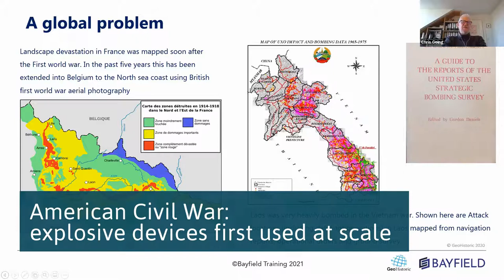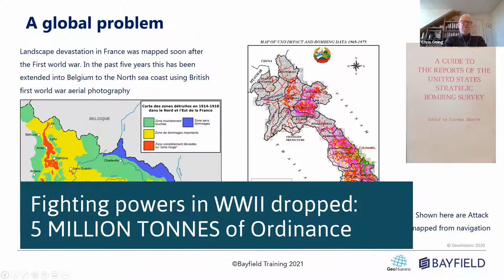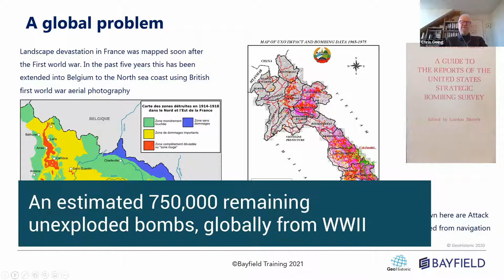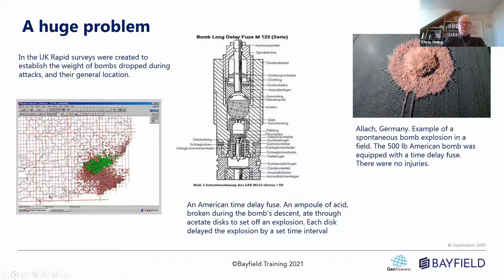The likelihood of finding a bomb on your construction site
In the first minute you'll get a concise history of global conflict since the American Civil War. Incredibly a huge number of bombs dropped during these conflicts landed, but never exploded. There are estimated to be nearly a million unexploded bombs around the world today.

Even if you don't commission a risk analysis on your construction site, the short investment watching the webinar highlights on this issue will give you some understanding of what you might have to deal with at short notice, if you are unlucky enough to find one.

And if you need a risk assessment or some help with this issue you can get hold of the experts Chris Going and Dr Seppe Cassettari at GeoHistoric Ltd.

About the Presenter:
Chris Going - is a trained archaeologist having worked with the Board of Celtic Studies, Cardiff, before joining archaeological field Units in his native Essex working principally with the Chelmsford Archaeological trust, English Heritage, and the Central Archaeological Unit. He was also chair of the National Association of Air Photo Libraries (NAPLIB) and a Director of Cambridge Architectural Research (CAR Ltd) In 2000 he joined the GeoInformation Group, as a Director, where he developed ways of using archived aerial imagery more commercially. At the same time, with then Group CEO Dr Seppe Cassettari, Chris came up with unique ways to characterise UK and overseas building stock. This continues to be an active area of research.

The full webinar was broadcast on the 22nd Jan 2021

For a list of upcoming webinars on a range of Real Estate topics applicable to your business visit our webinars page at Bayfield Training